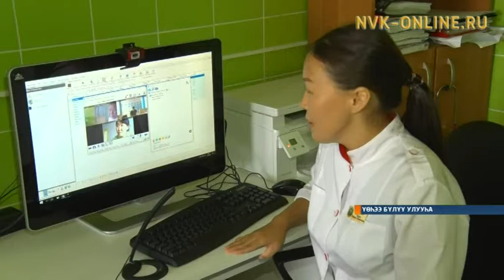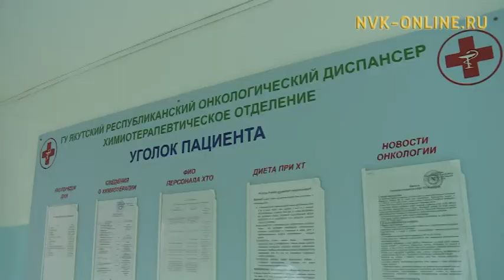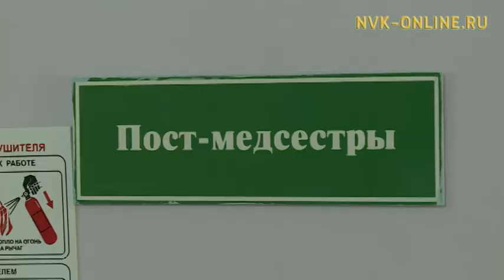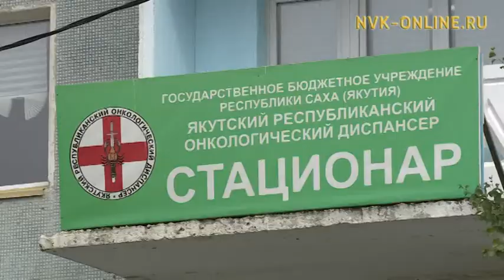Телемедицинанан 30-тан тахса төгүл быһа сибээскэ тахсан сүбэ ылбыттар